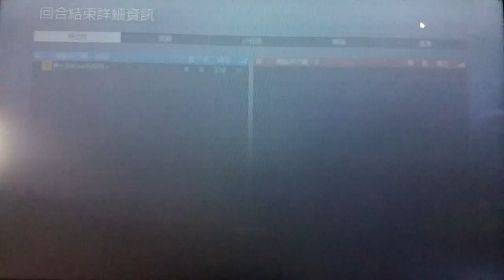2016-10-09 BF4 [星期日.重陽節] 龍之獠牙---政宣口號+颱風轉換路徑+發展中的颱風 片段 整個回合戰鬥完整版